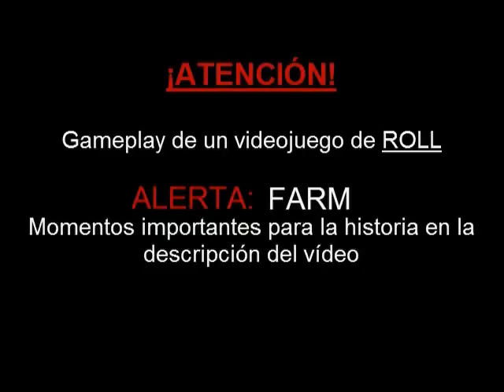Un ojo...EN MI SOPA 0_o|Diablo II (LoD)|Ep.19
Camarero, ¿este ojo es suyo? ¿Sí? Ah, pues tome, y recuerde... ¡¡¡NO PIENSO PAGAR!!!

Seguidme en Twitter: @CrazyBonesGamer
Dadme un LIKE en Facebook: Miguel Gómez (Crazy Bones Gamer)